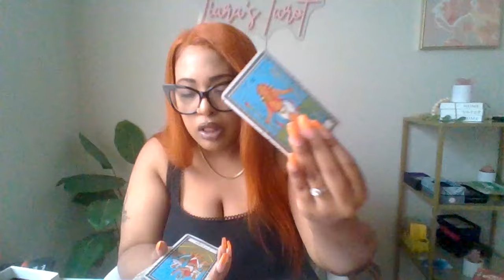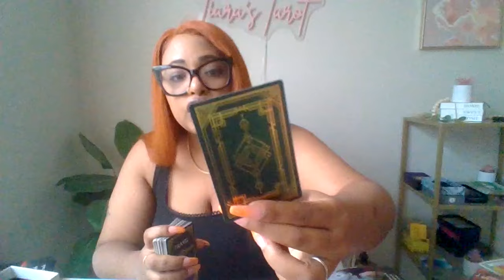ARIES♈This person is borderline psycho they want revenge since their plan backfired your protected🧿